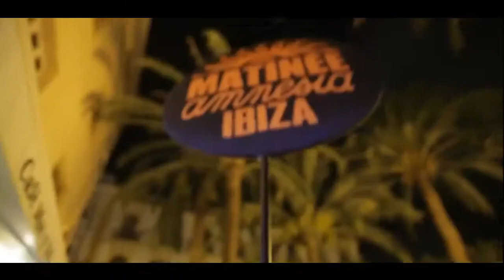Atlantis - Imperio меломан